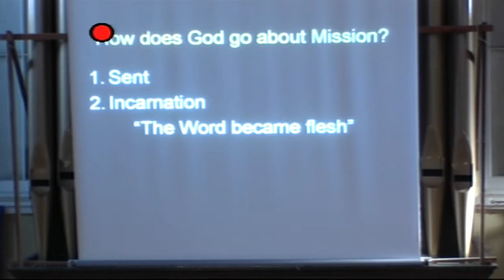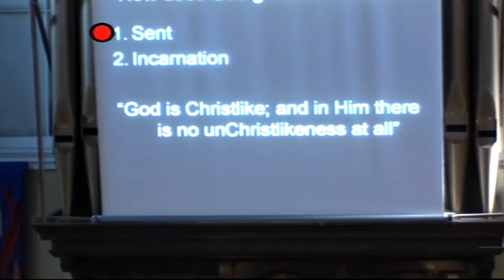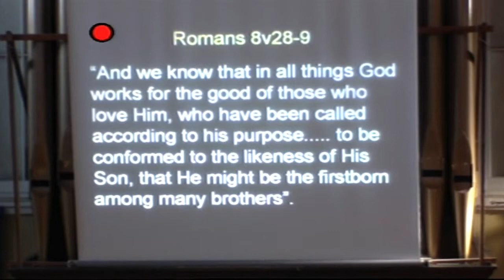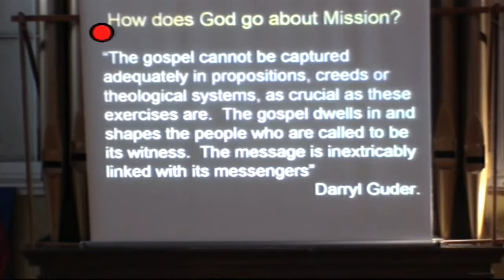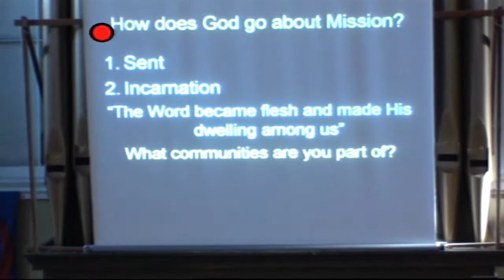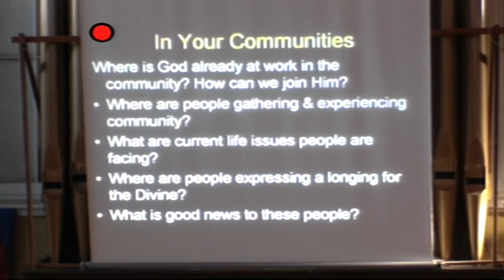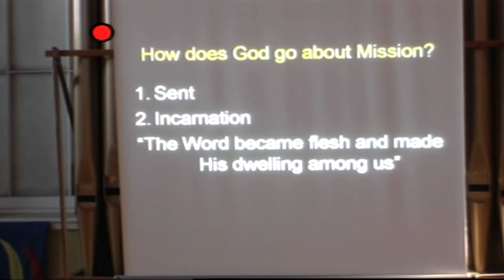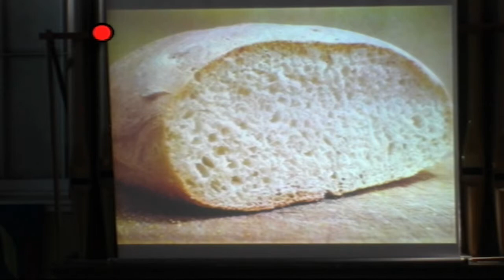Rev. Chris Densham - 27/11/2011 - The Incarnation